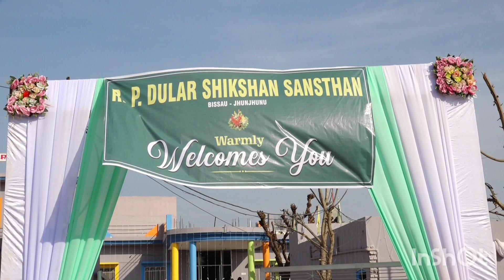annual function decoration ideas # annual function of rp dular school and college Bissau # viral